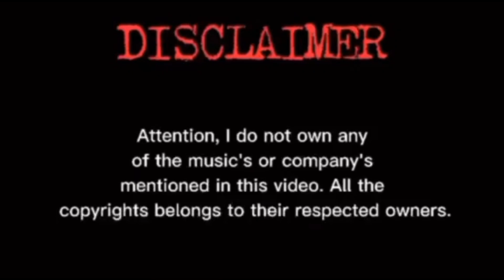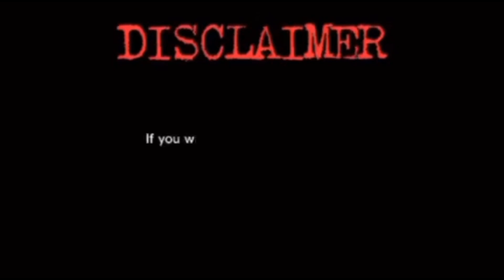ACTIVE LABOR AND DELIVERY ( Full Video) /Normal Birth Vlog